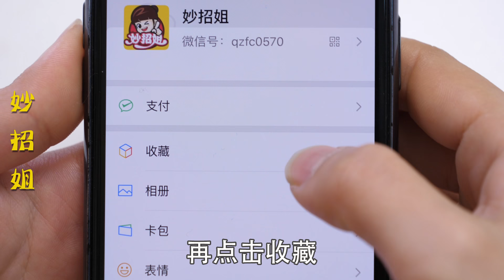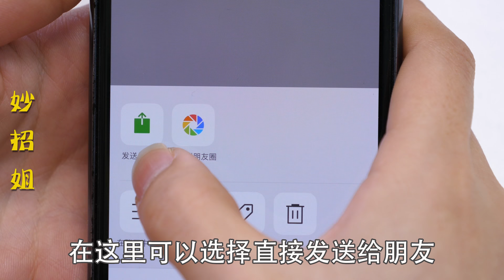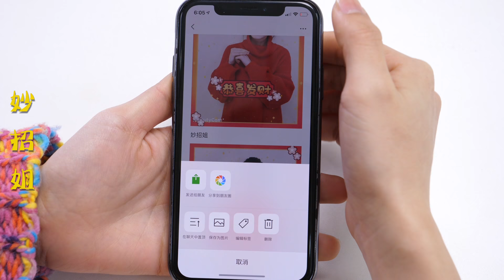今天才知道，打开微信这个开关，朋友圈能发5分钟长视频，太棒了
朋友圈怎么发长视频，朋友圈发2分钟以上视频，朋友圈发10秒以上视频，微信小视频30秒教程，朋友圈如何发长视频，长视频如何发到朋友圈，怎样在朋友圈发长视频